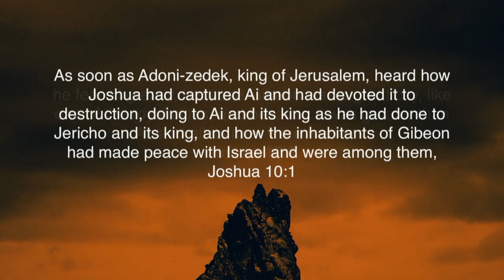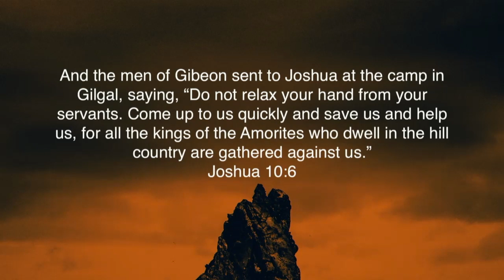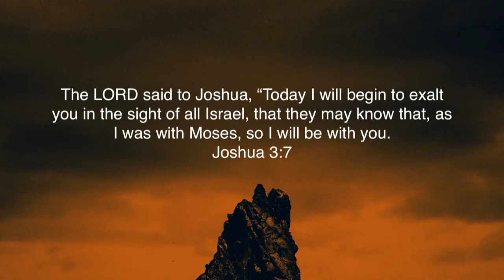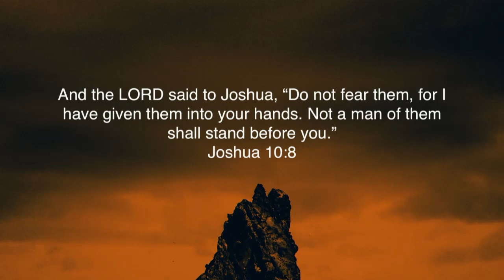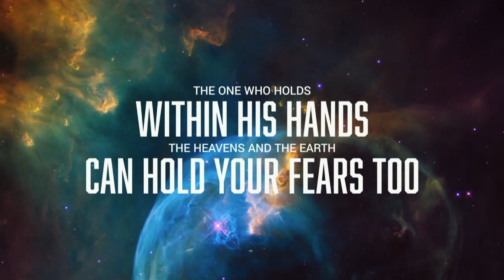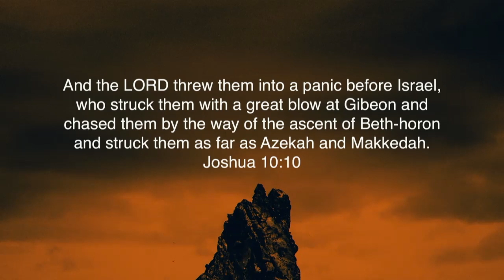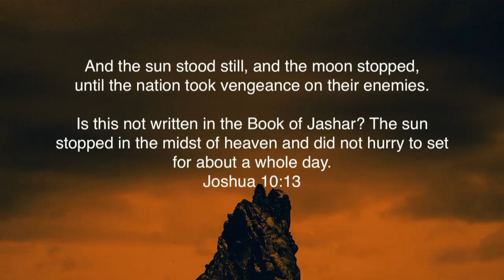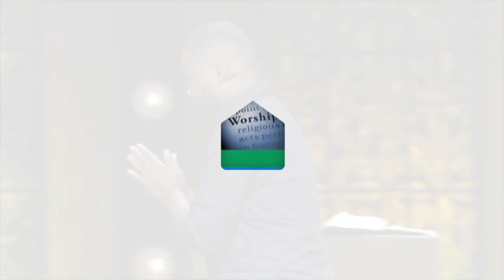Who’s In Your Corner?